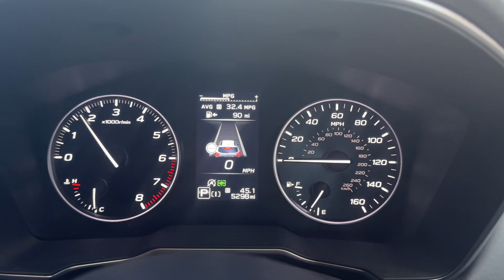Subaru Outback 2.5 Touring Lineartronic 4WD Automatic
A 1 owner car from new finished in Magnetite Grey with Full Black Leather interior. Complete with a Full Subaru Service History (1st Completed By Burns Garages Ltd  Subaru November 2024) and his Outback has the Balance of Subaru 3 Year Warranty. Complete with 2 Remote Keys, Handbooks and Packed with Subaru Technology. Prepare for the winter months with this vehicle which is effortless to drive with the Lineartronic gearbox and Permanent 4WD capabilities. Massive Saving on New of £8,100 - Cost New £43,995.